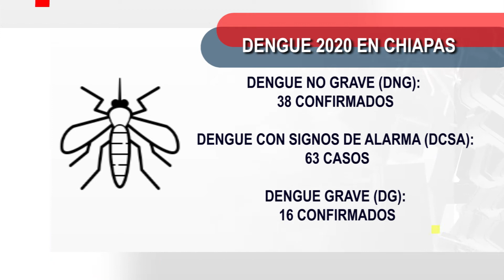117 casos de Dengue en Chiapas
117  casos de dengue y mil 120 probables casos en Chiapas.